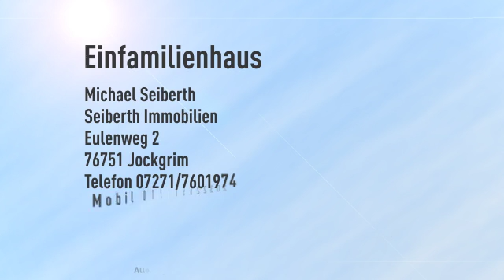Renditesichere Kapitalanlage - Kernsaniertes Wohn- u. Geschäftshaus in Top-Innenstadtlage